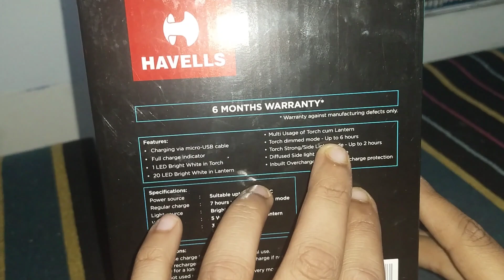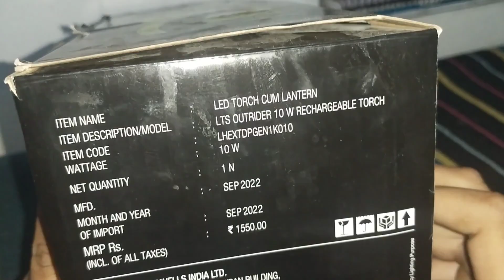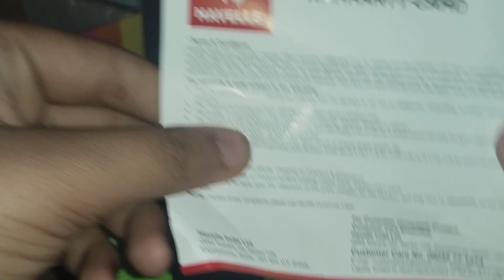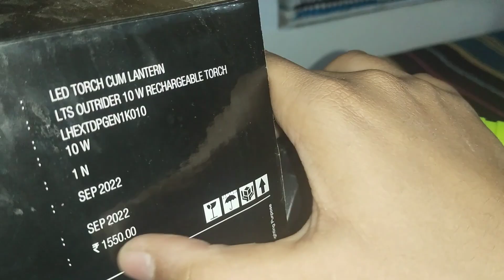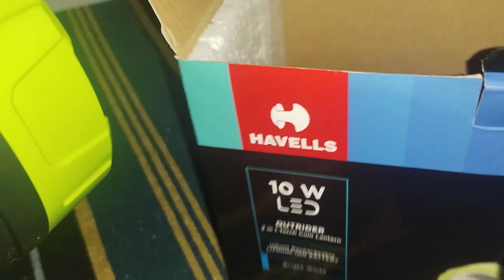Havells 10watt | Rechargable Lithium ion battery | Torch unboxing and review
best rechargeable torch light in india
best rechargeable torch
best rechargeable torch under 500
best rechargeable torch light in india under 1000
best rechargeable torch light tamil
best rechargeable torch light
best rechargeable torch light in flipkart
best rechargeable torch for farmers
best rechargeable torch light in india 2023
best rechargeable torch under 300
best rechargeable torch for home
best rechargeable torch under 200
best rechargeable torch in india
best torch light under 1000
best torch light in india
best torch light
best torch
best torch under 500
best torch light under 500
best torch for farmers
best torch light malayalam
best torch light in flipkart
best torch for farmers in india
best torch light telugu
best torch light in amazon india
best torch in flipkart
best rechargeable flashlight
best rechargeable flashlight on amazon
best rechargeable flashlight 2023
best rechargeable flashlight in india
best rechargeable flashlight high lumens
best rechargeable flashlight for mechanic
best edc rechargeable flashlight
best small rechargeable flashlight
best rechargeable batteries for flash photography
best rechargeable led flashlight
best cheap rechargeable flashlight

Content :-

So hey guys welcome back to our new video. today I am unboxing my new Havells 10 watt LED rechargeable lithium ion battery Torch . this is the best torch light I have ever experienced this torch is very good I have explained everything about the starch in this video so please watch this video till end and do subscribe 🫶😍❤️😍❤️